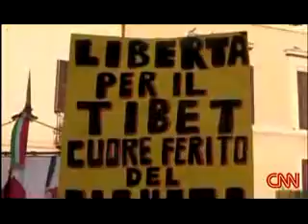【チベット】中国への抗議 イタリア編３ [Tibet] protest movement in Italy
【チベット】中国への抗議　イタリア編３
March 2008, China sent armed forces to Tibet again. In Italy, protest demonstration against China. Similar protests have also been held in all over the world. Let's spark global protests!

是非ブログ持っている方がいれば貼り付けて下さい
Students for a Free TIBET Japan

Tibet Support Network Japan（TSNJ）チベット・サポート・ネットワーク・ジャパン

ダライ・ラマ法王日本代表部事務所 LIAISON OFFICE OF H.H.THE DALAI LAMA for Japan&East-Asia

Free Tibet!